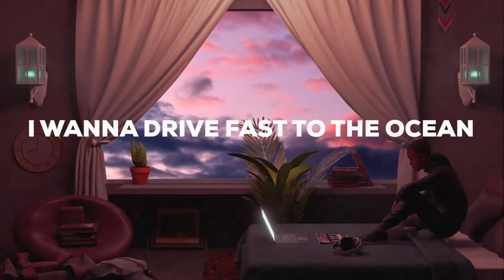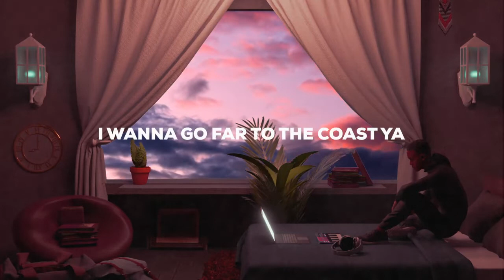FROZT, Andrew A - Sleeping Till Noon (feat. Moav) ( Lyric Video) 🔥[ Music without copyright ]🔥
FROZT, Andrew A - Sleeping Till Noon (feat. Moav)